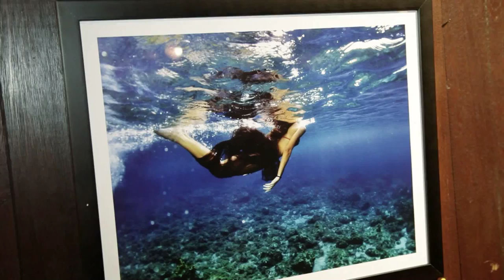Reportage - 2ème exposition de Lory COAT à la distillerie DILLON